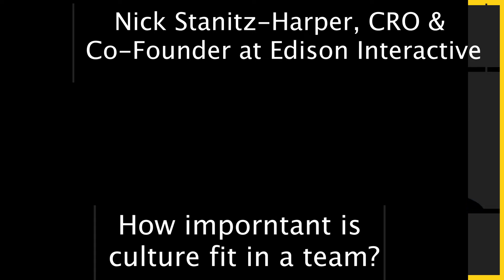How Important Is Culture Fit - Nick Stanitz-Harper, CRO & Co-Founder; Edison Interactive | Riderflex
How Important Is Culture Fit? - Nick Stanitz-Harper, CRO & Co-Founder; Edison Interactive | Riderflex - Recruiting & Sourcing

Nick is known for his exuberant enthusiasm in and out of the workplace, Nick Stanitz-Harper is an award-winning entrepreneur and business leader. As CRO, Co-Founder and member of the Board of Directors at Edison Interactive, Nick focuses on driving revenue and bringing strategic partners to the table. Under his leadership, Edison Interactive was ranked #144 on the 2021 Inc. 5000 list of fastest-growing private companies in America.

In 2021, he was recognized as a winner of the Denver Business Journal C-Suite Award and is currently a member of the Business Journal Leadership Trust, an invite-only organization.

Edison Interactive is a leading out-of-home (OOH) content management system (CMS) for connected devices in golf cars, rental vehicles, hotel rooms and more. Edison is known for its vast network of premium displays, digital signage, and infotainment solutions. Edison platform delivers valuable back-end insights and management capabilities for businesses while providing end-users with meaningful content and features that can be monetized.

On the Riderflex podcast, CEO Steve Urban interviews some of the most successful entrepreneurs, CEO's, and business leaders. Hear them tell the "REAL" stories of what it's like to start and lead businesses.

Riderflex is a national, Colorado based, premier headhunter, RPO and employment agency; recruiting and searching the top talent for staffing your teams.